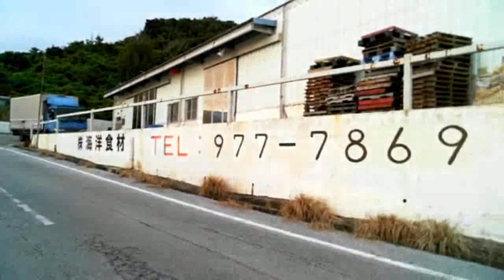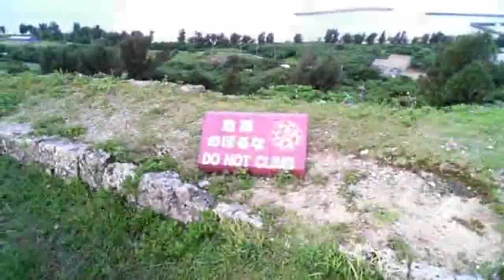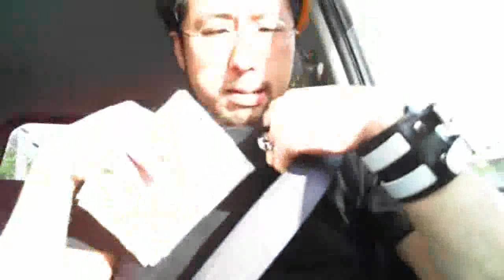【沖縄】朝焼けと城址